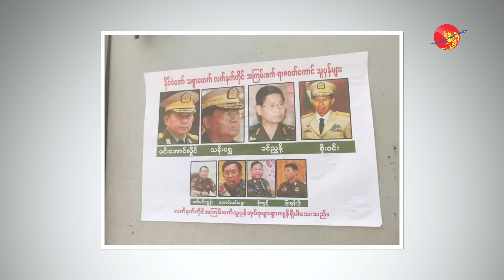ဒေါ်အောင်ဆန်းစုကြည် မှာ အဂတိလိုက်စားတယ်ဆိုတဲ့ ဗီဇမရှိဘူး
Editorial Talk

ဒေါ်အောင်ဆန်းစုကြည် မှာ အဂတိလိုက်စားတယ်ဆိုတဲ့ ဗီဇမရှိဘူး (ရုပ်/သံ)

ရိုက်ကူး/တည်းဖြတ် - ဧရာ၀တီ